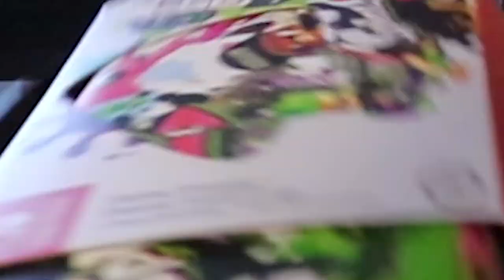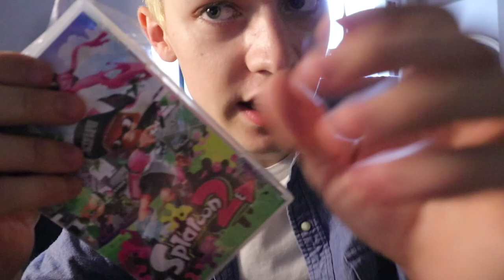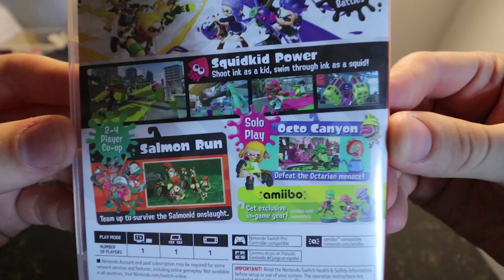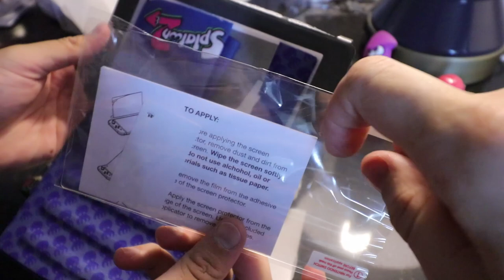ULTIMATE Splatoon 2 Unboxing!! [ALL 3 Amiibo, Pro Controller, Cases, Joycon Grip!]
TODAY'S THE DAY! Finally Splatoon 2 launches! Join me as I unbox ALL the new stuff that came out today along with the game...

 ♫ Music used  ♫

~CND ♡ 2017